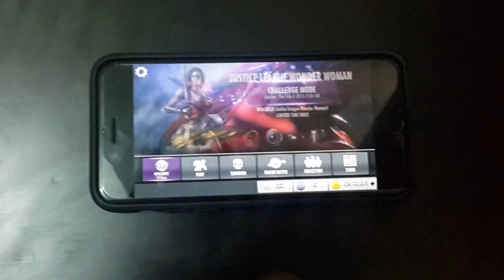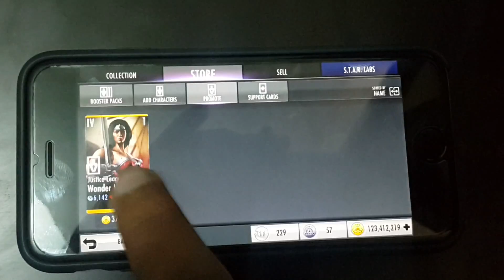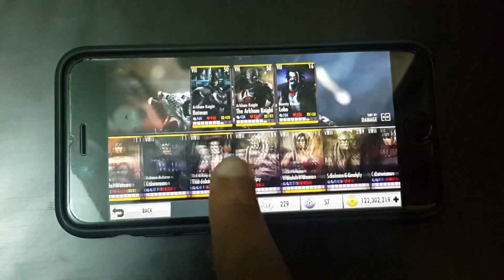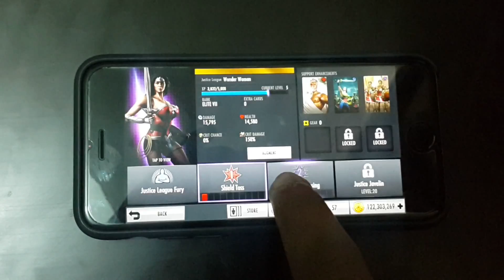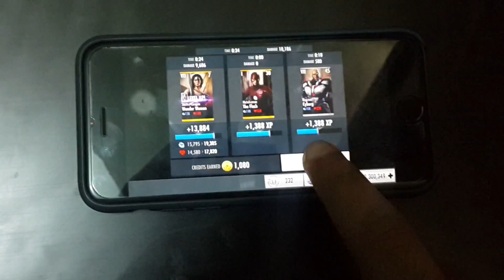injustice mobile | wonder women justice league review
hey guys , so wonder women justice league challenge has started ,
and the character is one of the best characters in the game ,
i will beat the challenge at nightmare and also reviewing the character
her ability is very cool , but she is expensive (370,000 power credits)
but she probably worth it .

kik:un_knnownn

P.S: sorry about the blur , its processing error :/